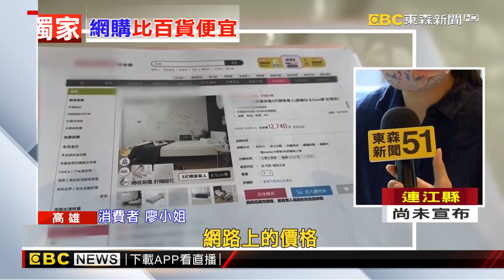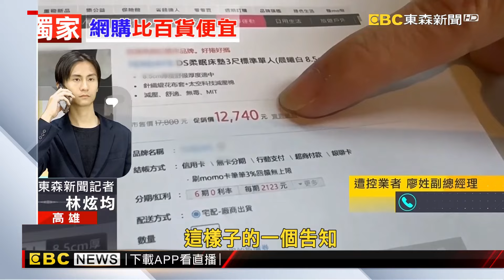獨家》網購便宜門市3千 女控床墊業者標示不清@newsebc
高雄一名廖小姐日前到百貨公司幫孩子買床墊，花了1萬6千多，回家之後才發現，同樣的東西，網購平台居然便宜超過3千元，覺得很不合理，氣得打去客服質問，業者說，兩個是不同產品，但廖小姐不接受，因為商品根本沒標示，外觀也看不出差別，認為業者說謊。對此，業者表示，願意全額退款，但駁斥標示不清。